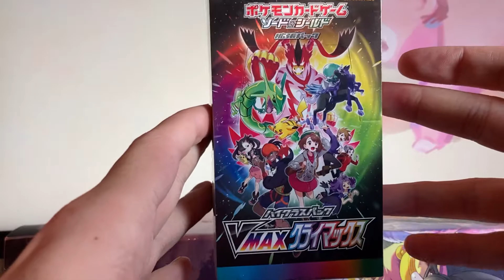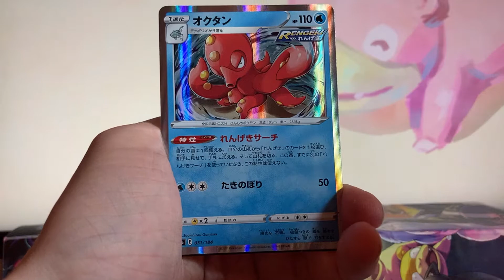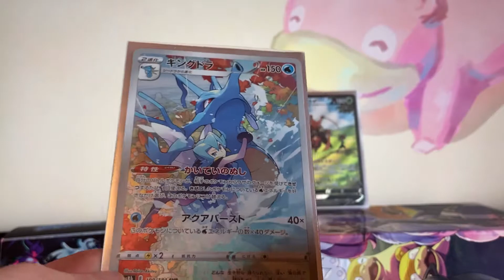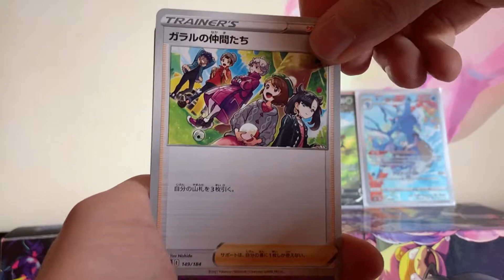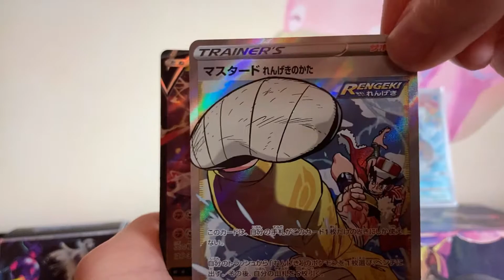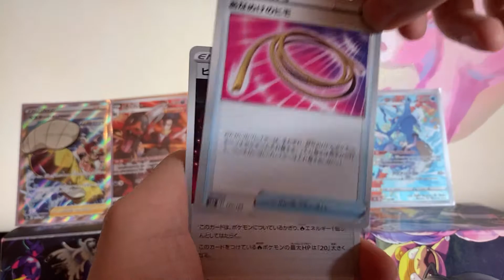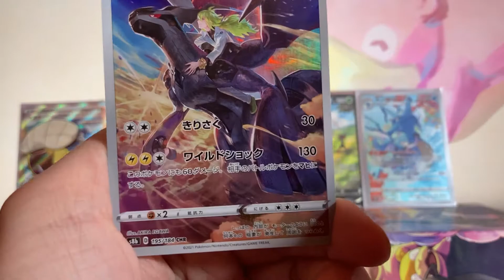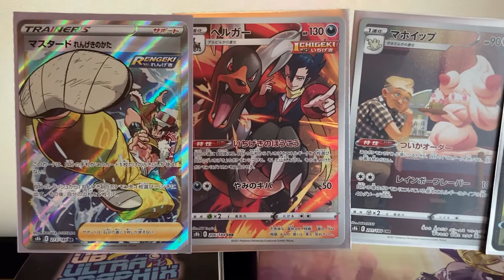Pokemon TCG - VMax Climax #7 Display opening JAPANESE (Vmaxクライマックス開封)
Got my hands on a few vmax climax displays. Tried some new music cause I (and some others) got sick of the previous one. Got to say that I love this box, so much fun to open, the character art cards look so good.

Low quality editing and low quality content as always, enjoy.

Song: Jazzy Abstract Beat - Coma-Media

pokemon tcg cards box opening japanese vmax climax original display Vmaxクライマックス 開封